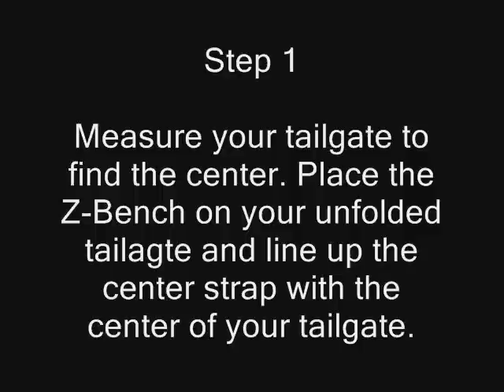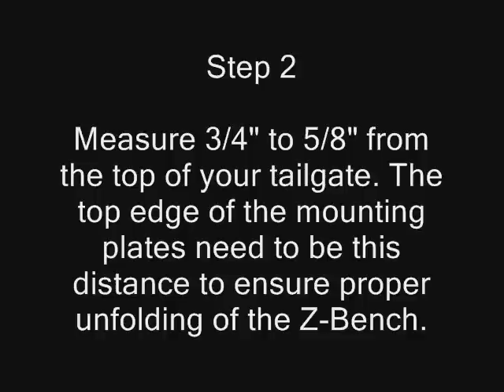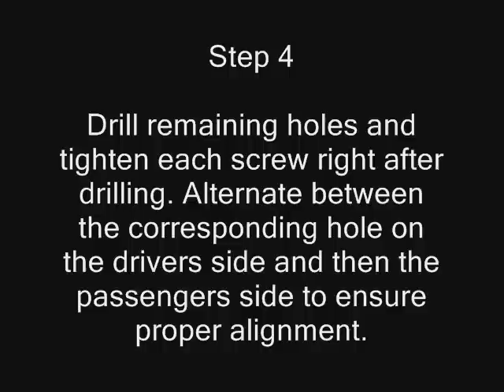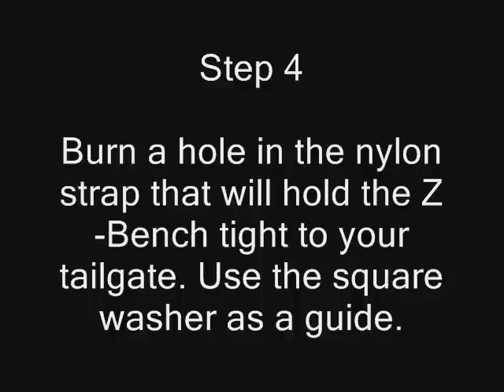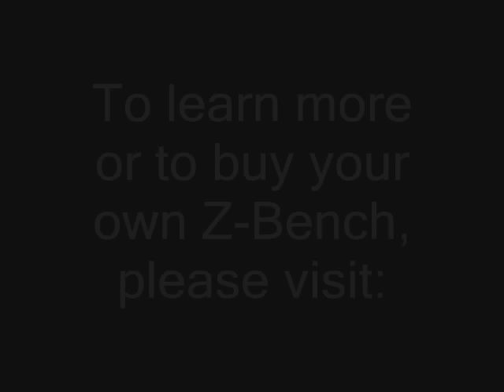Demo on Installing a Z-Bench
The Z-Bench is a versatile tailgating accessory for full-sized pick-up trucks. Attaching directly to your tailgate, it works in four ways: a bench, a table, cargo holder and as a tailgate step. This instructional video provides step-by-step instructions on how you can install a Z-Bench into your truck tailgate by yourself.